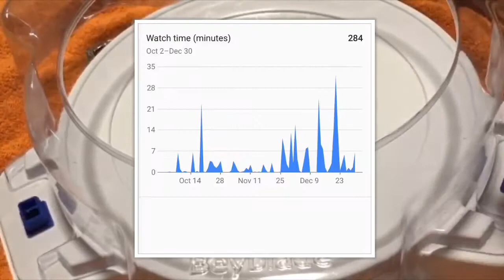What is HappyChild Doing in 2019?!? Channel EPIC Statistics, Plans, and Update!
Hey Guys!
HappyChild here wishing you a blessed 2019! Thanks for such an awesome first year of HappyRhino! You all are such awesome people! God bless you all in 2019 and I wish y’all peace, happiness, and joy! You all are AWESOME! Remember that this new year!